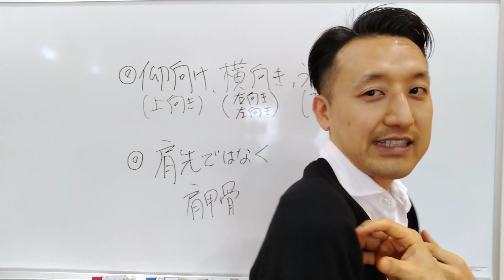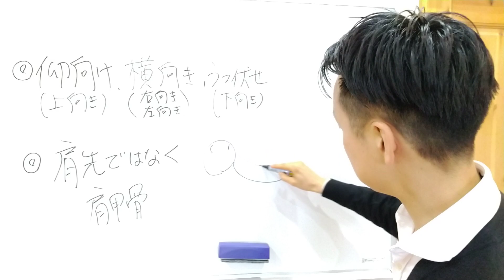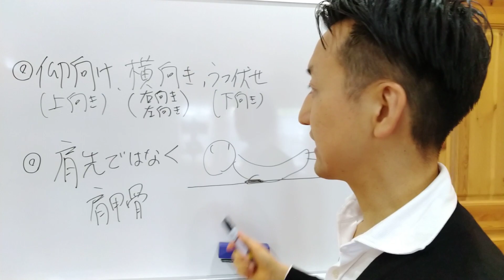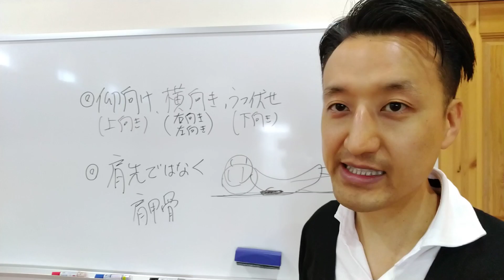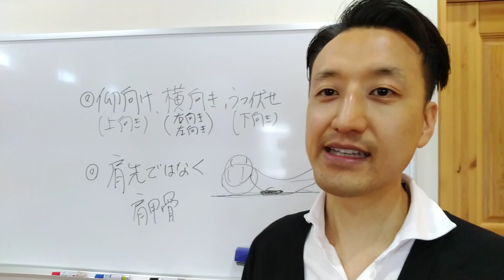3分で横向きでしか寝れない人が仰向けで寝られるようになる方法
【関連動画】
体の左側を下にして横向きで寝ています、右下でも寝たほうが良いですか？